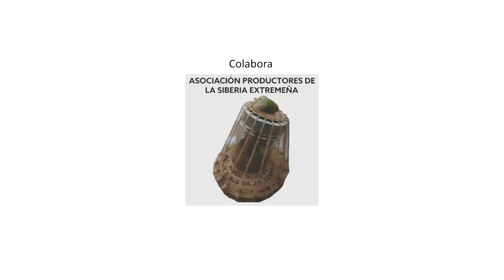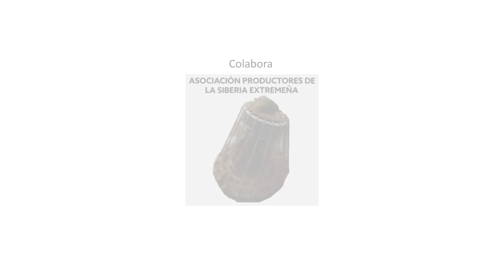Dinamización 2023- Asociación de Productores de La Siberia Extremeña II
Acción de Dinamización de la Asociación Asociación de Productores de La Siberia Extremeña.
Enmarcado en en Programa de Apoyo al Comercio Minorista 2023- Financiado por financiado por la Secretaria de Estado de Comercio del Ministerio de Industria, Comercio y Turismo y del Fondo Europeo de Desarrollo Regional - FEDER.